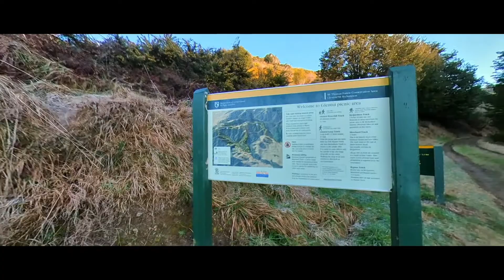Mt. Richardson (NZ) 6 hours in the forest!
After first try to find the small waterfalls at Glentui, I made a decision to look around what's on top of the Mountain, 1048m Altitude, 2 hours to reach the top, 3 hours walk through to reach the picnic area/parking. Great adventure, stunning view every corner, beautiful top of the mountain.